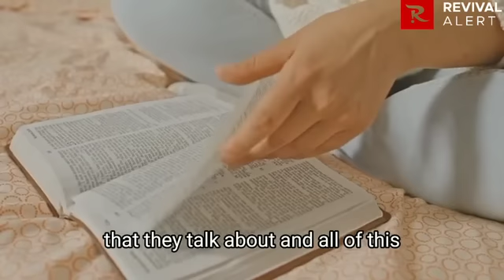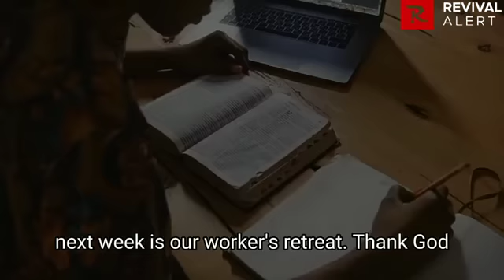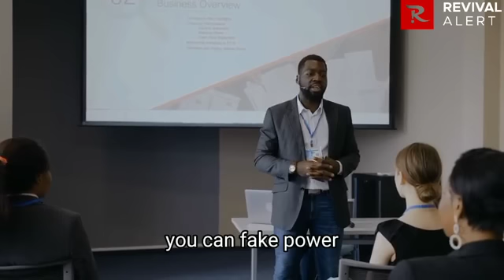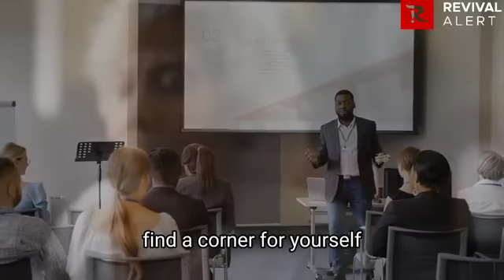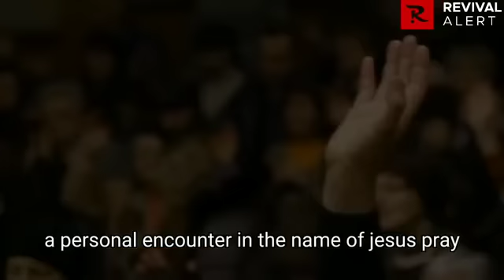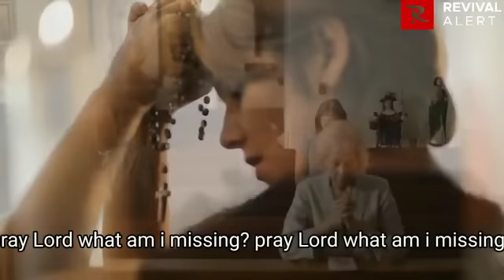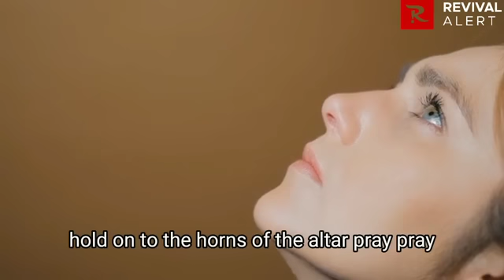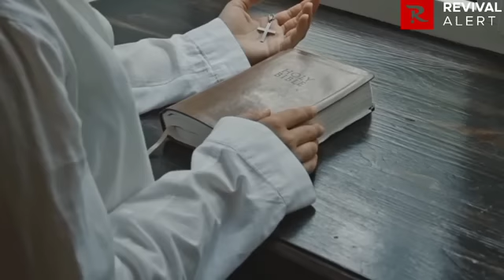Secrets God Reveals to Me in My Retreats | Do This At Your Retreats | Apostle Joshua Selman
Ways God Reveals Secrets in Retreats

Thanks...

Thus:
1) This video is transformative in nature.
2)This video is used for teaching purposes.
3)This video has no negative impact on the original works (It would actually be positive for them).
4) Only bits and pieces were used to adequately pass this teaching across.